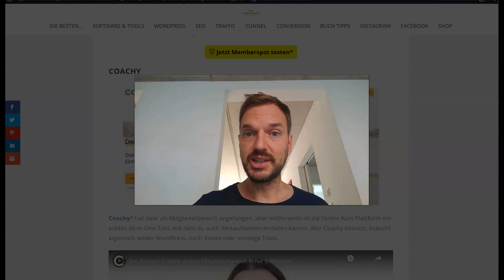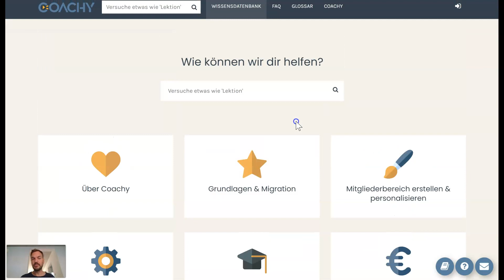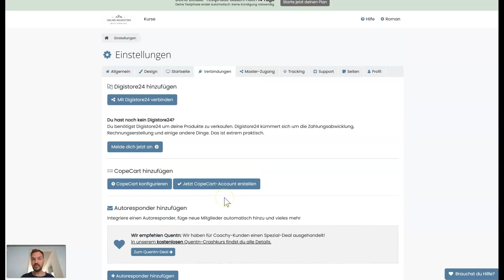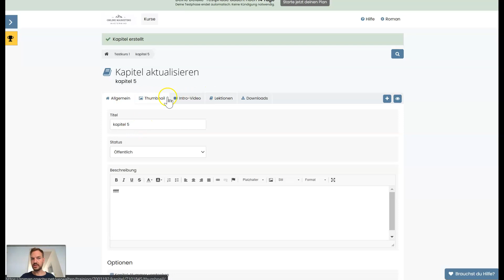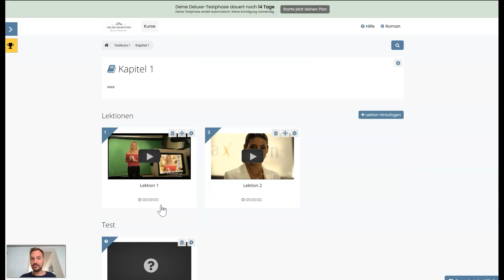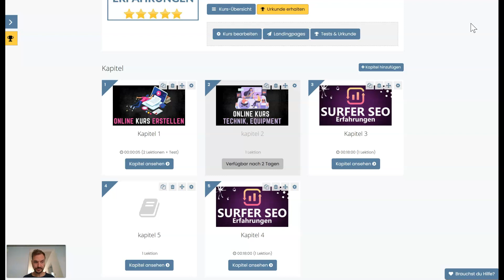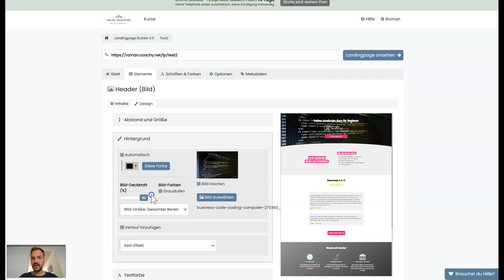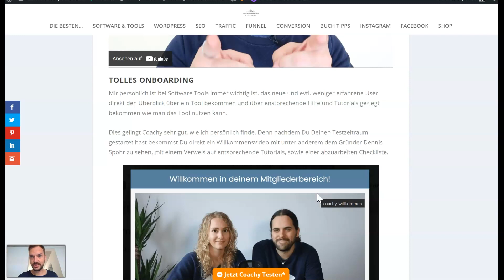Coachy Erfahrungen und Test⭐ Die Beste Online Kurs Plattform?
⭐ Jetzt Coachy testen*

⭐ Hier kannst Du Dir meinen Artikel zu den besten Online Kurs Plattformen durchlesen

Coachy Erfahrungen
Coachy eine tolle All-in-One Online Kurs Plattform, die das Erstellen eines Online Kurses einfach macht, und noch dazu hochwertige und sehr nützliche Tools inkludiert, wie bspw. den Landing Page Builder 2.0., um mit Coachy einfach und unkompliziert Deine Verkaufsseiten für Deine Online Kurse zu erstellen.

Was ist Coachy?
Coachy ist eine cloudbasierte Software, mit der Du einfach und intuitiv in wenigen Minuten deine professionelle Onlineschule bzw. Deinen eigenen Mitgliederbereich und hochwertige Landingpages erstellen kannst, damit du deine Onlinekurse und andere digitale Produkte dank der nahtlosen Zahlungsanbieter Integration (Digistore24 & CopeCart) einfach und effizient verkaufen kannst.

Dabei grenzt sich Coachy von anderen Anbietern ab, indem neben der Kernfunktion einen eigenen Mitgliederbereich zu erstellen eben noch ein intuitiv zu bedienender und entsprechend leicht von der Hand gehender Landing Page Builder inkludiert ist.

Somit kann man Coachy fast als All-in-One Online Kurs Plattform bezeichnen, wenn es zusätzlich noch über einen eigenen Zahlungsanbieter verfügen würde. Das Fehlen eines solchen, macht sich aber in meinen Augen kaum bemerkbar, weil die Integration bspw. von Digistore24 wirklich nahtlos mit nur einem Klick möglich ist.

Wichtig zu wissen: Coachy ist durch Eigenbedarf entstanden. Coachy wird von Coaches, für Coaches entwickelt. Also wissen die Macher wir ganz genau, worauf ihre Kunden wert legen.

In diesem Video will ich auf die meiner Coachy Erfahrungen nach besten Funktionen des Tools etwas näher eingehen und Dir dabei zeigen, wie Du mit Coachy einfach und unkompliziert einen eigenen Online Kurs erstellen kannst.

Ich hoffe meine Coachy Erfahrungen in diesem Video  haben Dir gefallen und Du konntest für Dich eine gute Entscheidungsgrundlage finden, ob die hochwertige Software auch für Dich das passende Tool ist.

Meiner Meinung nach, ist Coachy eine sehr gute Online Kurs Plattform , die zu den Besten zählt, die es aktuell auf dem Markt gibt. Insbesondere dann, wenn man ein (fast) All-in-One Tool braucht bzw. nutzen will.

Wenn Du Dich selbst von Coachy überzeugen willst, dann kannst Du das machen indem Du unten auf den Button klickst und Deinen unverbindlichen 30 Tage Testzeitraum startest.